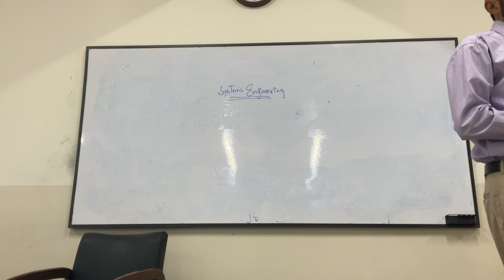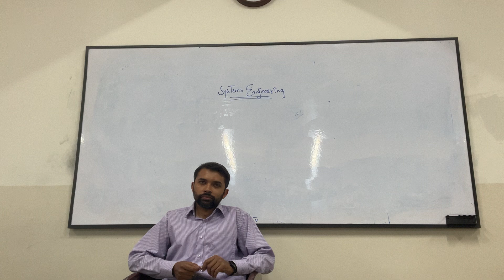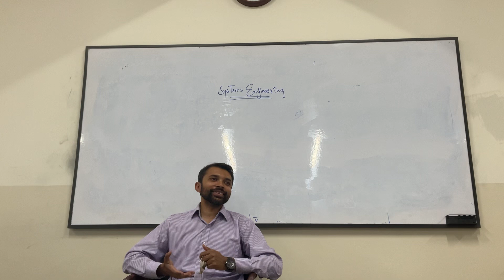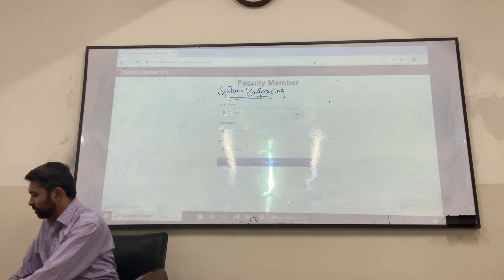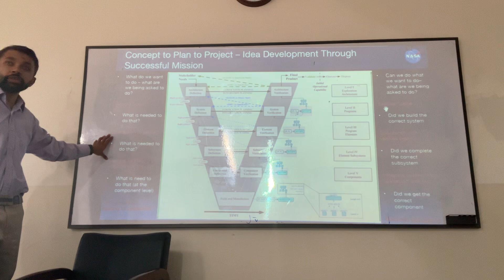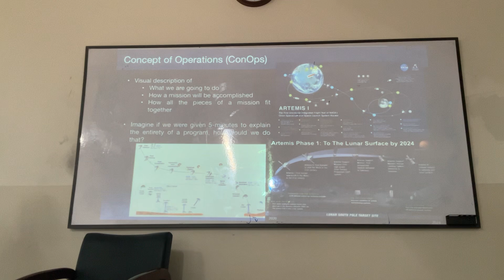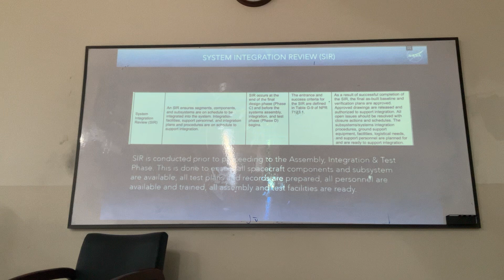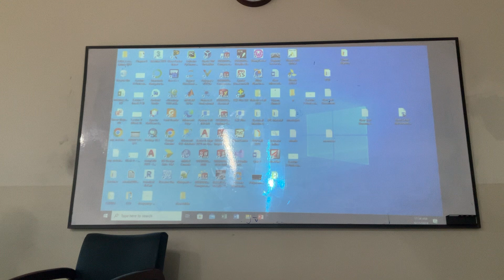Day 18 | SE | Paper Pattern | Last two NASA Webinar | Link in Description